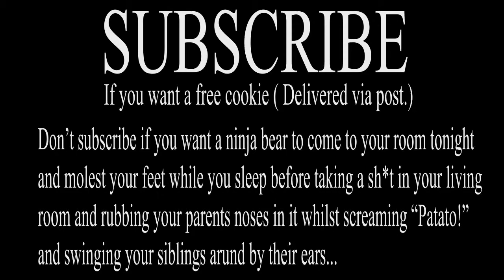TRG Trailer - Cheeseburgers...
Hey guys, just me bringing you another video for my channel trailer. Hope you enjoy and remember: Cheeseburgers...